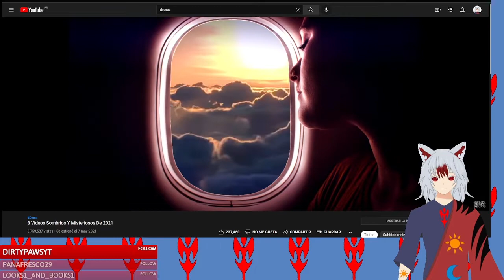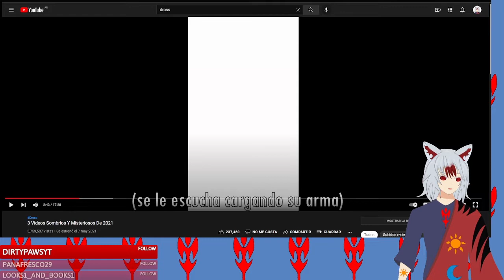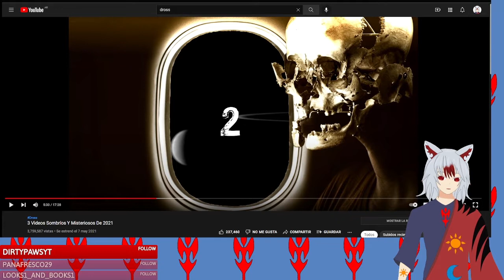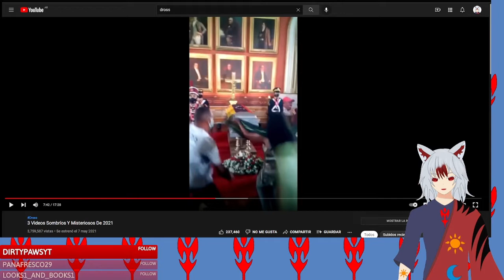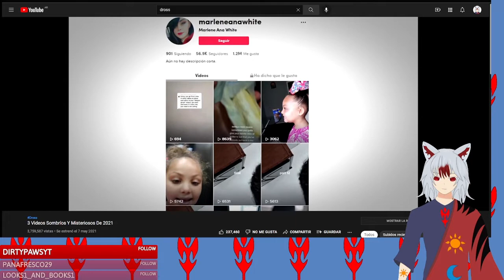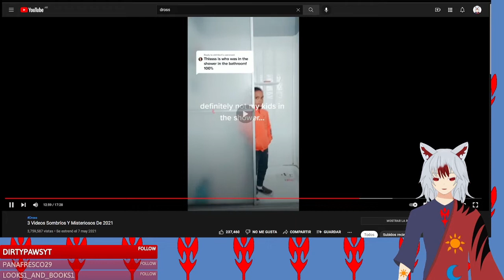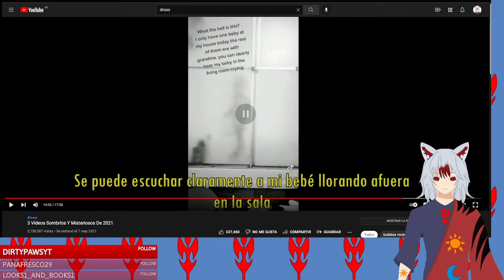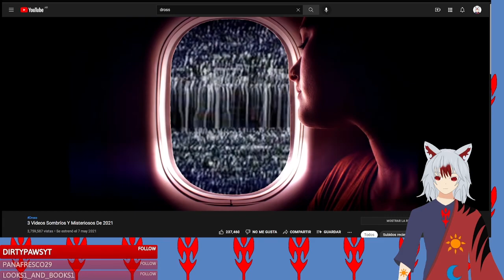Reaccionando a Dross en directo, masomenos.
Reaccionando, algo que no suelo hacer en directo pero pintó.